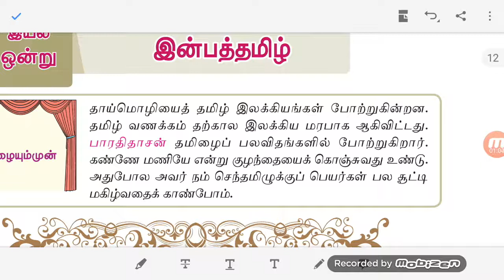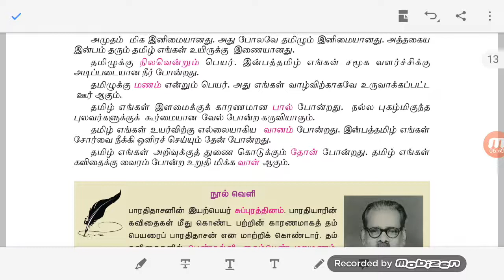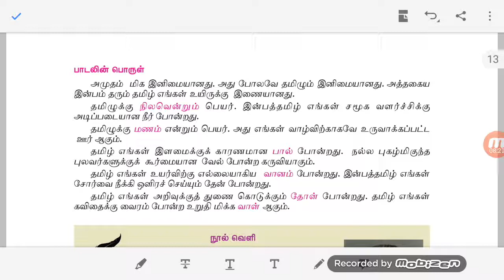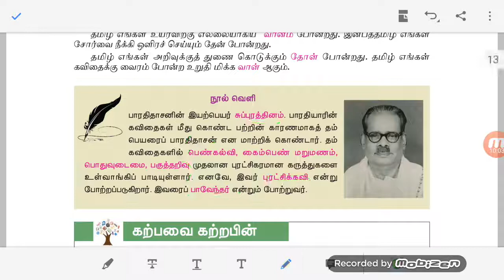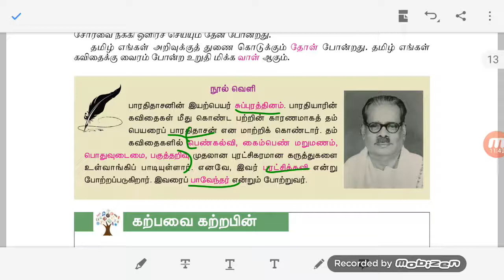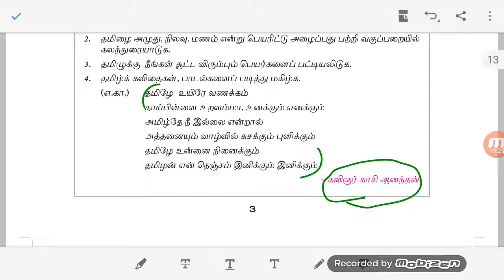6th STD new Tamil less.1 inbathamil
Seyyul paguthi